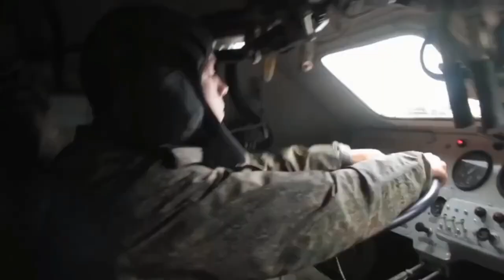HEBOHKAN MEDIA ASING‼️ INDONESIA TERIMA ALUTSISTA TEMPUR AMFIBI TURKI